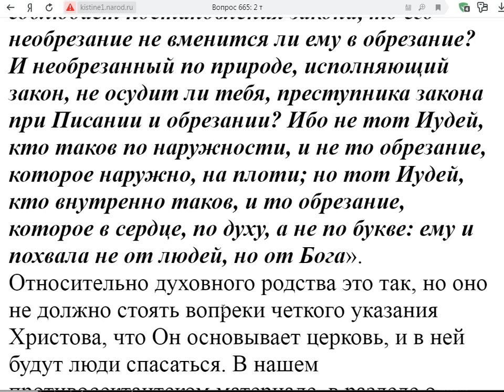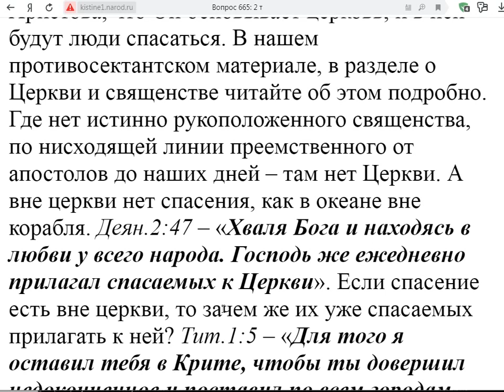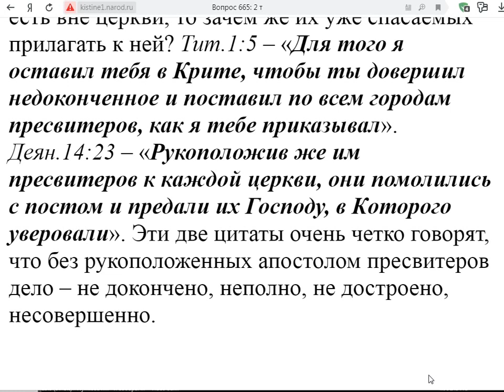665. Духовная преемственность или передача церковной власти?